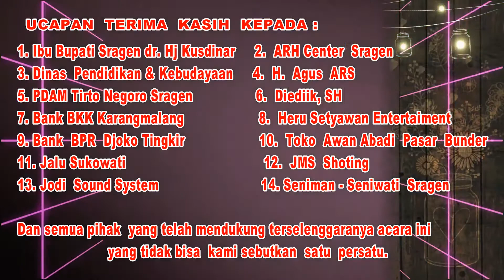Memanikmu, Campursari Lariska Parade Campurssari Sragenan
Langen Wargo kecamatan Sambirejo Parade Campursari Sragenan dengan Campursari Lariska, keroncong Alam Boriska,campursari Sukaraja,campursari Sadewa dan yang terakhir campursari Candu Iromo.